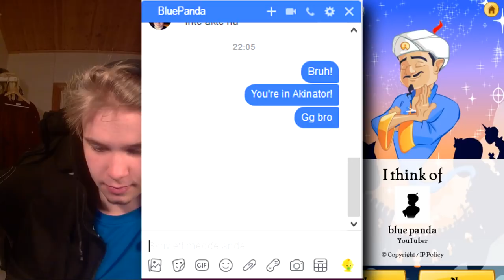Akinator VS Mobile Legends!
Ever heard of Akinator? Well, we are surely gonna put the app to the ultimate test! Can he figure out which mobile legends hero I'm thinking of? Find out in this Video!

TjabbaSquad Unite!